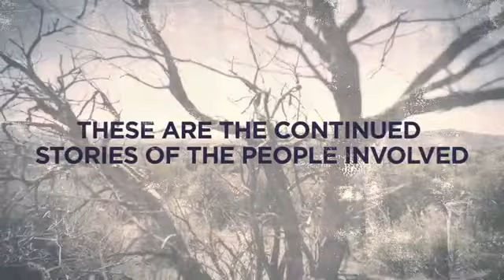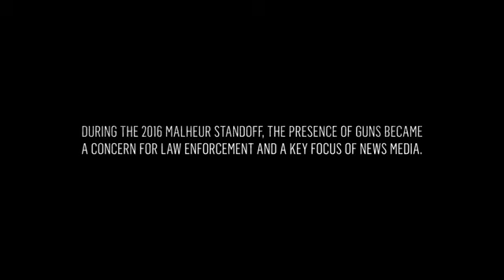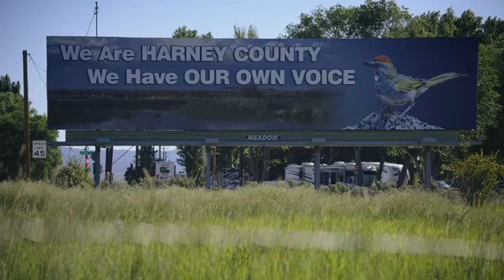American Standoff: Aftermath Episode 5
American Standoff: Aftermath is a new short form series that delves deeper into the personal lives of the characters and key issues surrounding the 2016 Malheur Standoff.

Episode 5: Armed Protest

During the 2016 Malheur Standoff, the presence of guns became a concern for law enforcement and a key focus of news media.

Executive Producer
Chris Long

Director
Josh Turnbow

Producer
Robert Dvoran